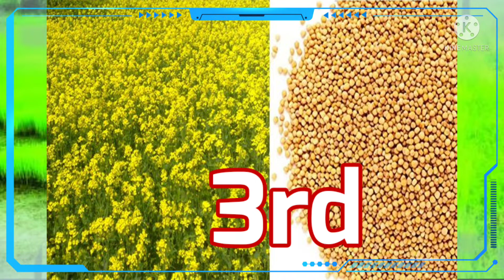GALWAY कृषम ट्रेनिंग /-सीखिए खेती करने का एक नया तरीकाjaivikkheti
Glaze Trading India Private Limited krisham training...
Galway krisham training--
Kheti karne ka naya tarika organic farming---
Organic farming kaise kiya jata hai usmein kaun sa product istemal Karen---

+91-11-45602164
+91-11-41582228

Raushan Raja
From-Madhubani Bihar (India)RAUSHAN760GALWAY